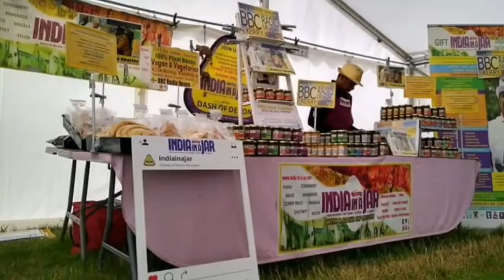How to cook a quick and easy restaurant-quality Bhuna with India in a Jar British Bhuna recipe mix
Hello, Foodies!
Namaste! And Welcome to India In Jar YouTube Channel.
The ‘Bhuna’ originates from Bengal and the name simply means ‘to be fried’. It is served in restaurants throughout the United Kingdom. Curry chefs in the UK started to make their dishes lighter, healthier and served faster to suit Western tastes with a Bhuna. It involves the fast cooking of North Indian spices over a high flame and allowing the meat to simmer away in its own juice. Traditionally it is eaten using curled up pieces of Nan bread. In standard Indian restaurants, the Bhuna is more of a stir-fried curry containing plenty of tomatoes and fresh coriander (optional). With this quick and easy hassle-free recipe we recreate the classic British Bhuna. Hassel-free easy peasy lemon squeeze Indian cooking. Chef Collin Pereira blends home-style cooking and restaurant-style cooking methods and techniques to give you the best of both worlds. They come together in perfect harmony in an exciting new Avatar. The new breed. The crossbreed.

🔸( Paste Link  )

Om Santi!